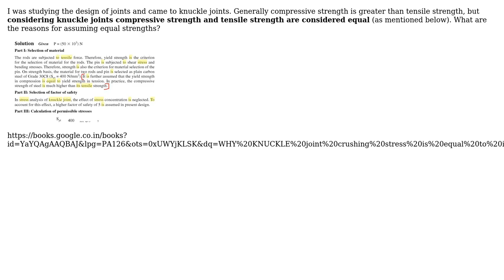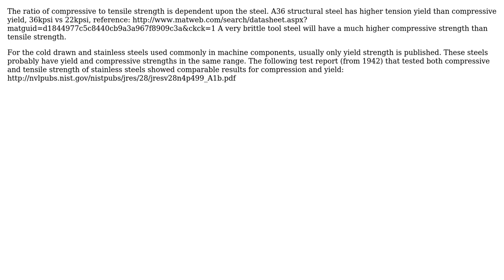Engineering: Knuckle Joint: compressive strength equal to tensile strength (2 Solutions!!)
Engineering: Knuckle Joint: compressive strength equal to tensile strength

With thanks & praise to God, and with thanks to the many people who have made this project possible! | Content (except music & images) licensed under CC BY-SA | Music | Images & others | With thanks to user user1318499 user Greg Marsh user Fred user Fennekin and the Stack Exchange Network Trademarks are property of their respective owners. You are responsible for your own actions.